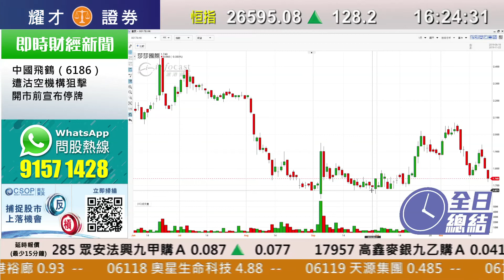耀才財經台 全日總結 李惠儀 植耀輝－港股反彈結束兩日跌勢，收市報26595點，升128點，成交額672億